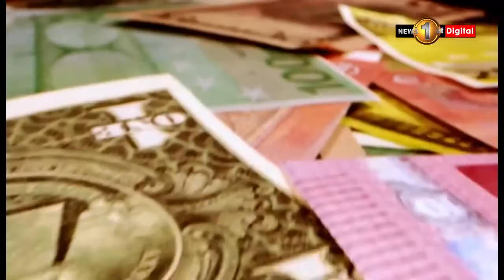Niyamarthaya with Milinda Season II ( 07 Epi ) Takes a 360 degree look at system change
මිලින්ද සමග නියමාර්ථය ( II වන වැඩසටහන් මාලාව) -  ?  පවතින තත්ත්වය වෙනස් කිරීමේ ඇති වැදගත්කම  05 නොවැම්බර් 22 - සිරස TV  (TV1 නැවත විකාශය)

Niyamarthaya with Milinda Season II ( 07  Episode )  takes a 360 degree look at ‘system change  - 05 Novemnber 22  - Sirasa  ( TV1Repeat )